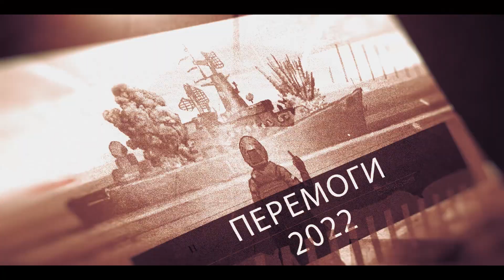Перемоги 2022: вигнання російський окупантів з острова Зміїний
Втрата росіянами панівного становища на Чорному морі, створила сприятливі умови для їх вигнання з о. Зміїний. Спільні зусилля українських військових моряків, льотчиків, артилеристів, розвідників та спецпризначенців призвели до повного знищення військової техніки російських окупантів, зруйнували їх систему постачання та, як наслідок, змусили їх залишити острів.
Нагадаємо:
- 13 квітня Об’єднані сили оборони України затопили російський ракетний крейсер «Москва»;
 - у перші дні травня - ЗСУ знищили два російські катери типу «Раптор»;
 - згодом ударний безпілотний комплекс «Bayraktar» ліквідував російську ППО;
 - 7 травня. Знову в роботі «Bayraktar». Уражені російський десантний катер «Серна» та два зенітних ракетних комплекси «Тор».
Поблизу острова велися повітряні бої із залученням десятків літаків.
17 червня Сили оборони Півдня України знищили російський великотоннажний буксир «Василий Бех».
22 червня було уражено ЗРК «Панцир-С1» противника, його радіолокаційну станцію та автотехніку.
30 червня противник здійснив «жест доброї волі» та залишив острів
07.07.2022  над островом Зміїний знову замайорів синьо-жовтий прапор.